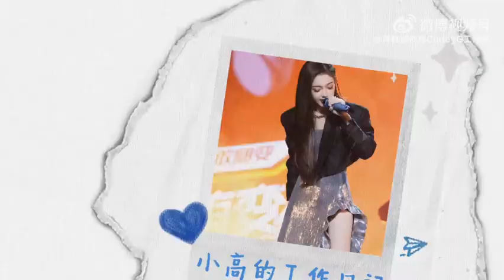工作日記｜希林娜依高 Curley Gao 《中國說唱巔峰對決》12小時極限救場